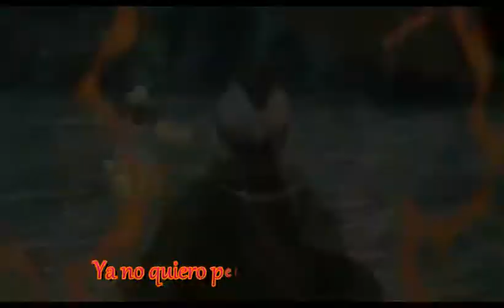Black clover - Luck Voltia (On my own) TRADUCIDA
Bueno, ya habia subido esté video hace unos 3 días pero decidí traducirlo